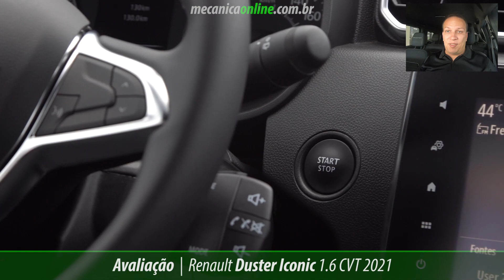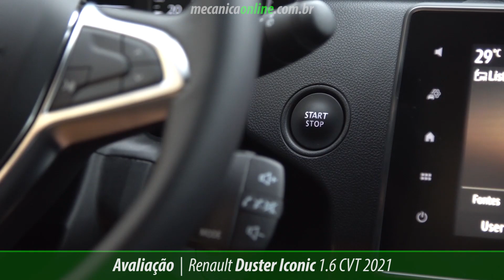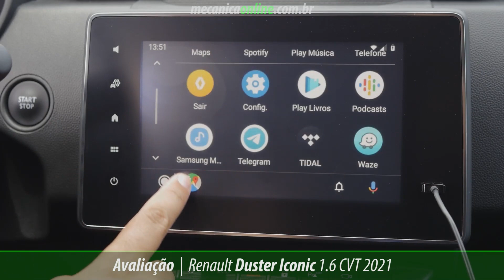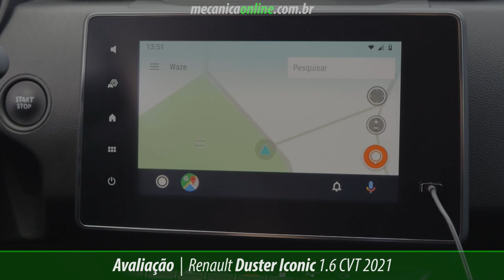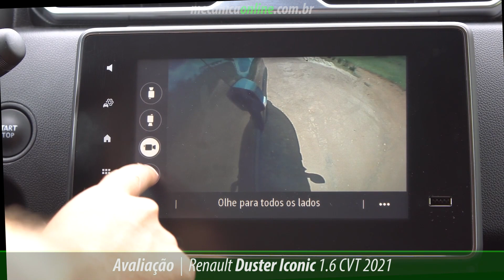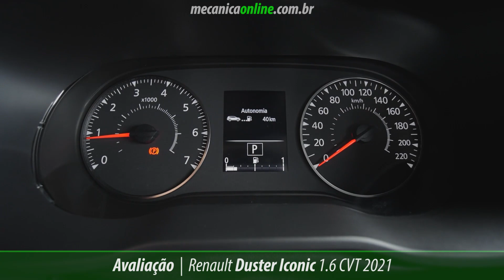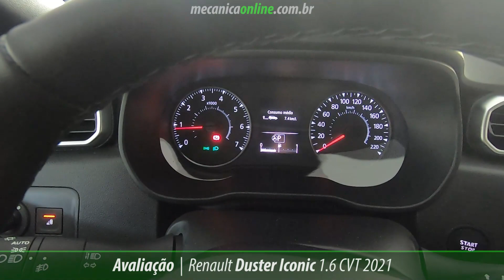Avaliação do Renault Duster Iconic 1.6 CVT 2021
Será que o Novo Duster é tudo isso mesmo que estão falando? O modelo em sua versão Iconic 1.6 CVT passa nas mãos de Tarcisio Dias, engenheiro mecânico mecatrônico, profissional e técnico em mecânica.
Renovação visual, ganho da direção com assistência elétrica, desempenho comedido, chave presencial, sistema multiview, porta-malas com 473 litros de capacidade e motorização que produz 120 cavalos de potência e 16,2 kgfm de torque.
Quer saber o comportamento do Duster? Confere nosso vídeo até o final!